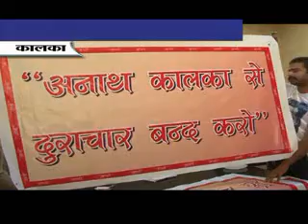Propati Delar Kalka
सरकार द्वारा प्रॉपटी पर कलेक्टर रेट बढ़ाए जाने से नाराज कालका पिंजौर के प्रॉपटी डीलरज ऐसोसिएशन व कालका बचाओं संघर्ष समिति के सदस्य शुक्रवार को कालका तहसील में एकत्रित होकर रोष प्रदर्शन करेंगे। जिसकी जानकारी एक प्रैस कांफ्रेंस के दौरान समिति के प्रधान मोहित ने दी।